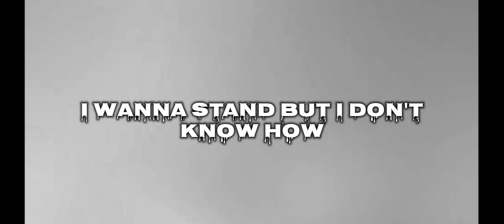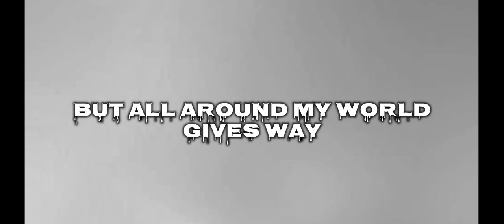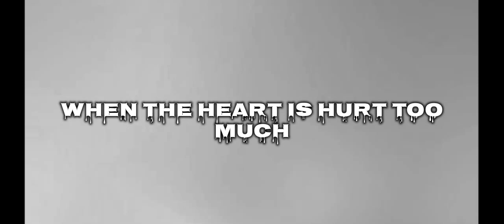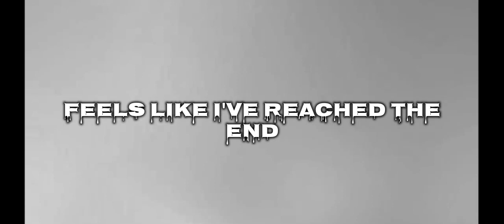Britt Nicole - Stand (Lyrics)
Lyric Video for "Stand" by Britt Nicole

Song Lyrics :
I wake up to another day
I don't know if I can face
All the fears that are staring me down
Yeah, I'm trying to be brave
But I'm a thread, about to fray
I wanna stand but I don't know how

I look up and all I see
Is Your love holding me
When I feel like giving up
When my heart has hurt too much
Feels like I've reached the end
No, I won't turn and run
This battle will be won
When I've done all I can
I stand, stand, stand

Some days I lose my place
It's a fight to keep my faith
But You are with me
I am not alone, no
But all around my world gives way
Toss like an ocean wave
You are my rock and the storm clouds blow

On Your promise, I will stand
All other ground is sinking sand
Sinking sand
Is sinking, sinking

When the heart is hurt too much
So I stand, stand, stand
I'll stand, stand, stand